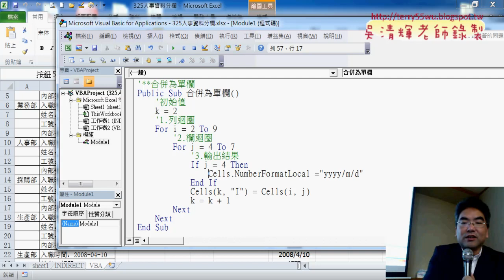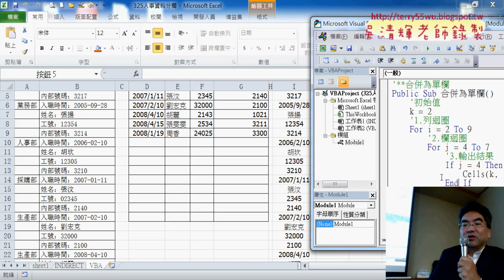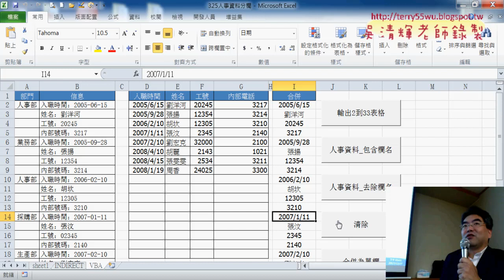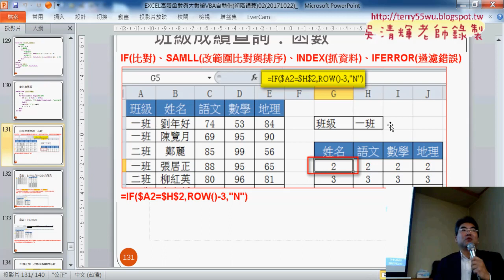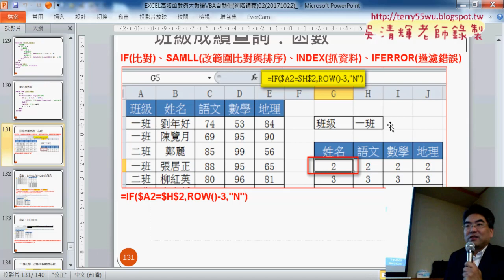08 判斷第四欄格式化為日期